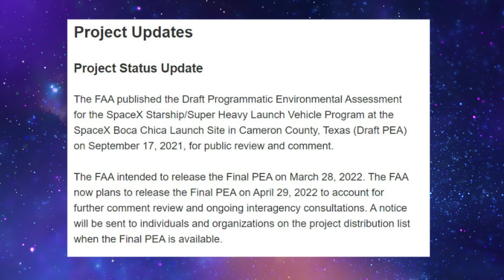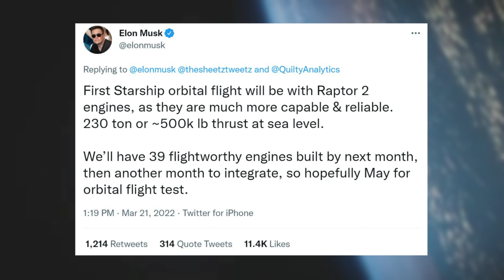The FAA Just Delayed Starship’s Environmental Review Another Month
Before SpaceX can attempt the long-awaited Starship orbital test flight, they need approval from the FAA. Unfortunately, this process has become both slow and frustrating for the company along with many fans keeping track of the progress. Over half a year ago the Federal Aviation Administration began its Programmatic Environmental Assessment for SpaceX, Starship, and more. Now in late March, the only news regarding this assessment we are receiving is not promising.

Yesterday on March 25th, the FAA updated its official website with a new expected released date for the final assessment on SpaceX and specifically Starship. This update changed the set release date of March 28th and pushed it back an additional month to April 29th. The administration said this delay was meant to account for further comment review and ongoing interagency consultations.

Not everything SpaceX has ambitious plans for is fully within their control. While the company has been working at extremely impressive speeds in recent months and even years, before they attempt this launch at Starbase the FAA needs to not only release the final environmental review but it has to allow the company as well. Here I will go more in-depth into the recent delay, the FAA PEA process, and what to expect in the near future regarding the administration and SpaceX.

Chapters:
0:00 - Intro
1:22 - Recent FAA Delay
3:40 - Impact On SpaceX & Starship